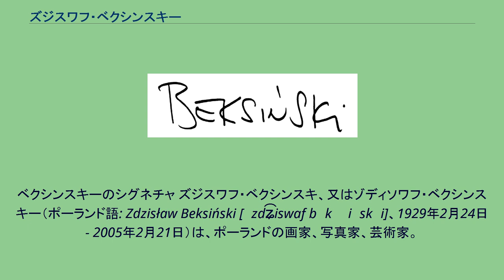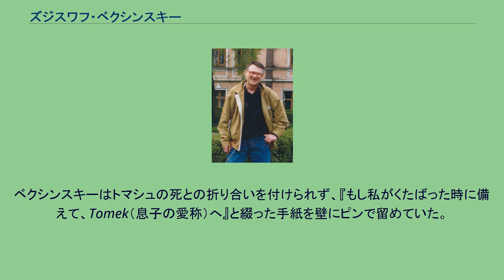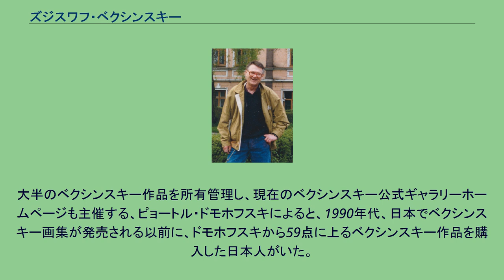ズジスワフ・ベクシンスキー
ベクシンスキーのシグネチャ ズジスワフ・ベクシンスキ、又はゾディソワフ・ベクシンスキー（ポーランド語: Zdzisław Beksiński [ˈzd͡ʑiswaf bɛkˈɕiɲskʲi]、1929年2月24日 - 2005年2月21日）は、ポーランドの画家、写真家、芸術家。
主に死、絶望、破損、廃退、廃墟、終焉などをモチーフに扱い、不気味さや残酷さと同時に荘厳な美しさを感じさせる画風が特徴。
独特の世界観から多くの支持を得た画家である。
作品自体は退廃的で「終焉の画家」と呼ばれるほどだが、彼自身は人当たりが良く少し内向的で、人との会話をよく楽しんだとして知られている。
だが、政治不信、マスコミ嫌い等があり、普段は隠居のように暮らし制作に没頭しており、他の芸術に触れることも嫌ったため、ポーランド語以外は話さず、ポーランドから出ることも生涯なかった。
彼の作品にはすべてタイトルがついておらず、作品の理論付けや詮索を非常に嫌った。
作品を描く際は、常に大音量のクラシック音楽をかけており、どこにいくにもクラシック音楽を共にしていた。
ベクシンスキーは、作品をバロックとゴシックと技法を分けており、最後5年ほどに手がけた作品はほとんどがゴシックである。
1990年以降は、それらに加えて、コンピューターグラフィックスで写真の加工による作品も手がけており、死ぬ間際まで関心を持ち制作をおこなっていた。
ポーランド南東部のサノク出身。
少年時代にナチス・ドイツのポーランド侵攻を経験している。
祖父や父が建築関係者ということで、クラクフ工業大学建築設計学部に入学し、卒業後は建築業務で現場監督をするも不満を抱き、芸術の道へ進んだ。
1964年、初個展では作品の全てに買い手がつき、すぐさまポーランドの代表的な近代芸術家として認知された。
当初は抽象画を描いていたが、1960年代の間に独自のゴシック的でシュルレアリスム的な、あるいは幻想的リアリズムと称される画風に移行する。
1998年、妻が亡くなる。
1999年のクリスマスイブ、ポーランドの人気ラジオパーソナリティだった音楽評論家の息子トマシュ・ベクシンスキーが、薬物の過剰摂取により自殺した。
ベクシンスキーはトマシュの死との折り合いを付けられず、『もし私がくたばった時に備えて、Tomek（息子の愛称）へ』と綴った手紙を壁にピンで留めていた。
　 2005年2月22日、ベクシンスキーが自宅で頭部と胸部を何度も刺され殺害されているのが発見された。
死亡時には75歳であった。
ベクシンスキーの長年の友人であり、生活の世話もしていた人物の19歳の息子が主犯として、その従兄弟の16歳少年が共犯として後に逮捕された。
借金の頼みを断られた事が犯行の動機と見られている。
主犯の男には懲役25年が言い渡され、2007年に刑が確定した。
大半のベクシンスキー作品を所有管理し、現在のベクシンスキー公式ギャラリーホームページも主催する、ピョートル・ドモホフスキによると、1990年代、日本でベクシンスキー画集が発売される以前に、ドモホフスキから59点に上るベクシンスキー作品を購入した日本人がいた。
しかし当時、東欧美術館から発行されたベクシンスキーの非売品作品目録(発行元：株式会社ファレヴァ和幸)は現存しており、確かにそれら目録の作品が日本に存在したのは事実だが、販売されたか保存されたままなのか、2020年現在も行方が判らないままである。